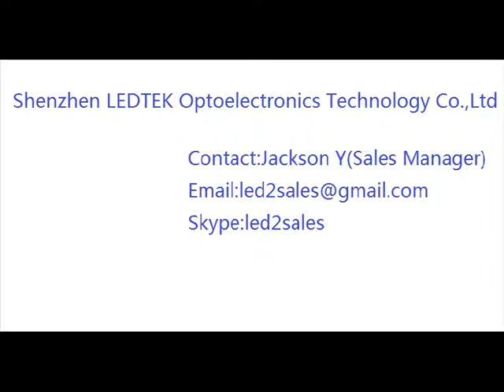LED Panel Light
As ideal replacement of grille lamps,LED panel light apply SMD LEDs as light sources,so it's lighting very smooth and even.and energy saving more than 50%.
Long lifetime,more than 50000hrs(Grille lamps less than 5000hrs).

When 35W Led Panel relace 90W Grille Lamp,energy saving:61.1%,and higher brightness than Grille Lamp.

The size:
600*600mm,35W  can replace 90W Grille Lamp
620*620mm,35W  can replace 90W Grille Lamp
600*1200mm,60W can relace 180W Grille Lamp

At last,thanks so much for viewing my video.